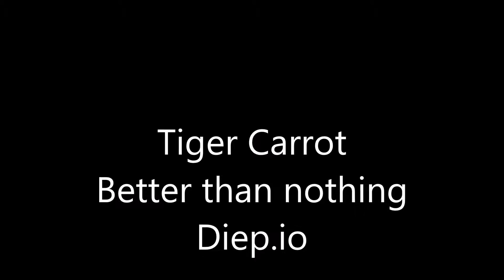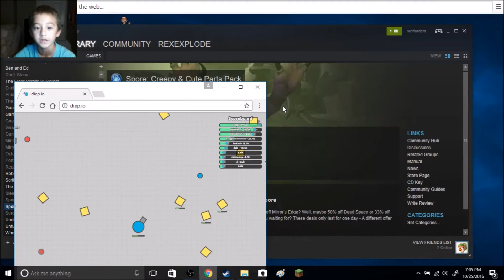|Best one Yet| Diep.io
Today i am gonna play Diep.io. my friend told me to play it so yea here i am playing it!